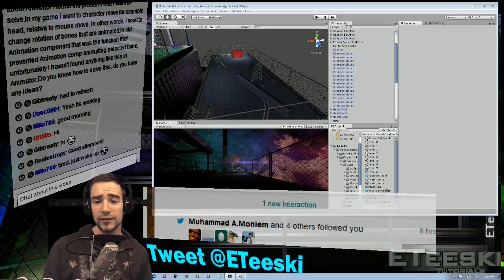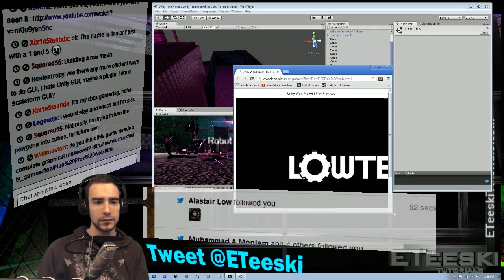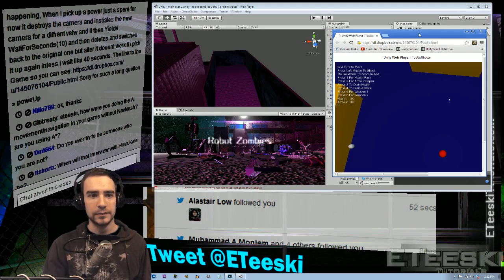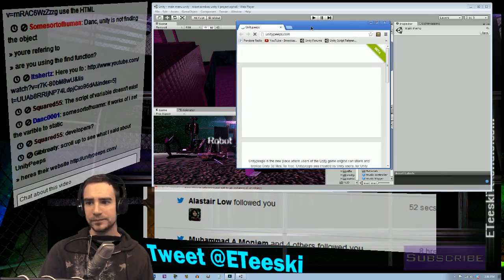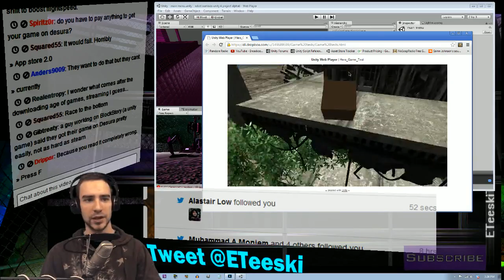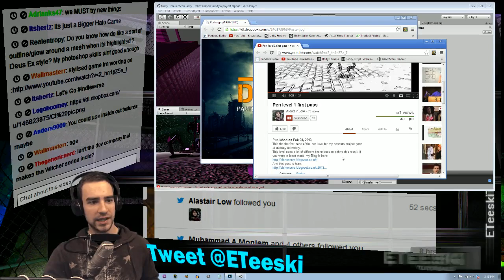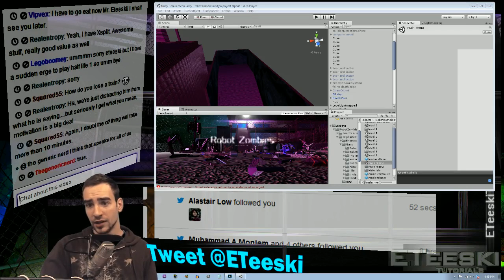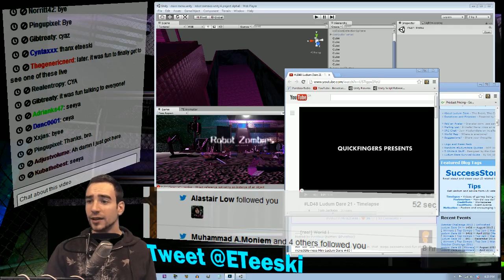GameDev Q&A Livestream (Mar2, '13)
talking about game dev and unity3d